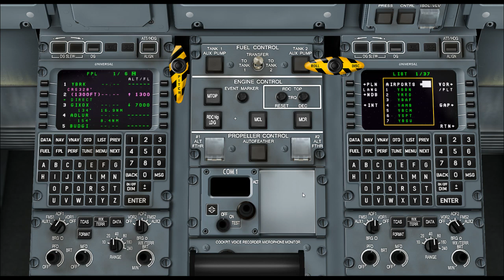Dash 8 Q400 FMC Full tutorial.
Devices i use while playing:

Logitech X56 Rhino H.O.T.A.S

Logitech G920 Steering wheel with peddles and a Logitech sifter.

PC specs:

System Manufacturer: MSI

Memory: 16384MB RAM (16GB)

Dual AMD Radeon HD 7850 Series